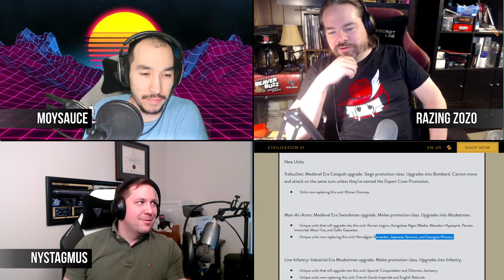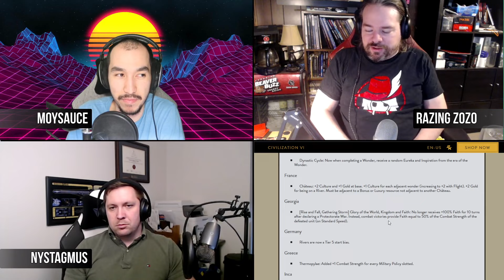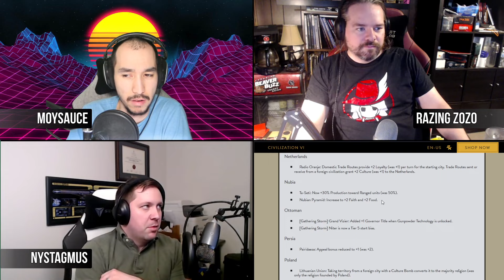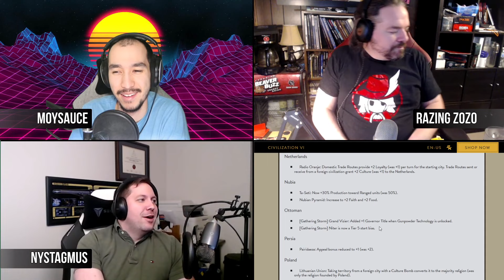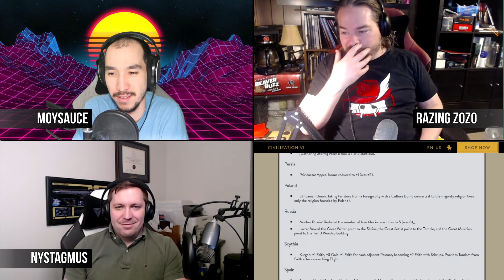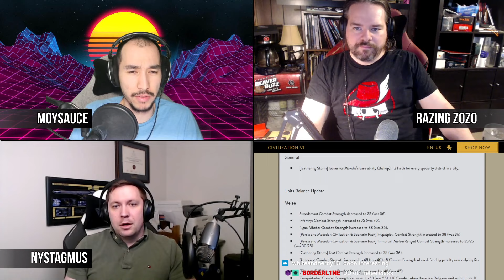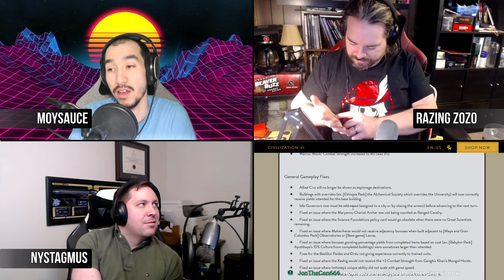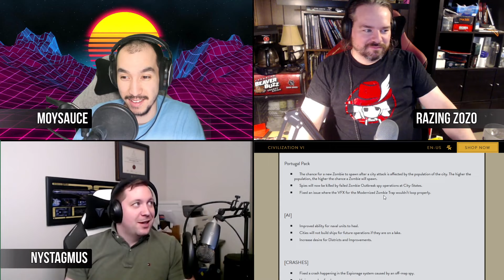April Patch Notes Podcast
There's a lot to go through. Sit back, grab a drink and a snack, and listen to the three hosts go through the patch notes.

ABOUT THECIVSHOW
2 history buffs and 1 tech guy, all with a singular purpose to entertain you with Civilization content. MoySauce, Nystagmus, and Razing Zozo are filled with information and entertainment as the 3 hosts talk about which Civilization Leader they would bring to Prom, why Gilgamesh is so darn handsome, and who put that Spy in my land? As the three talk about strategies used in their Sunday games, they are open to light hearted conversations and deep dive into some history facts!